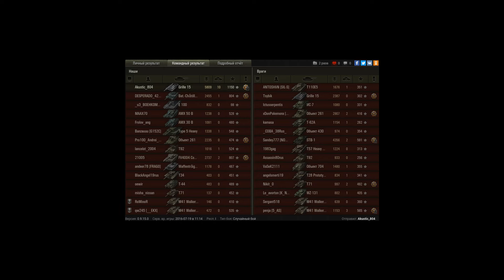Вкусный гриль!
И вот курочка берет пула со сломанной пухой и с 150 хп! Урону не много, но бой посмотреть стоит) Начало боя так себе занятие, простоял в кустах! но ближе к середине решил покататься по карте и пострелять!!!